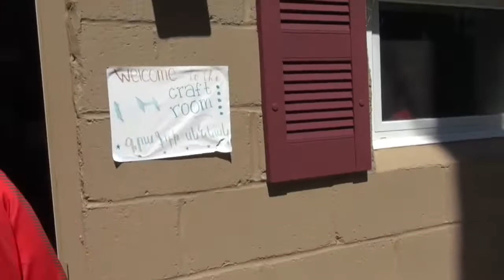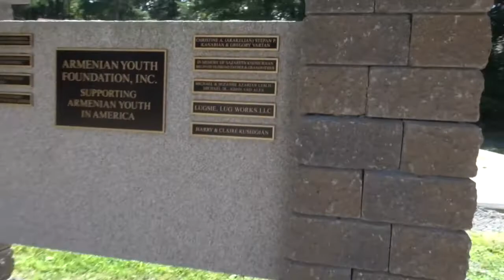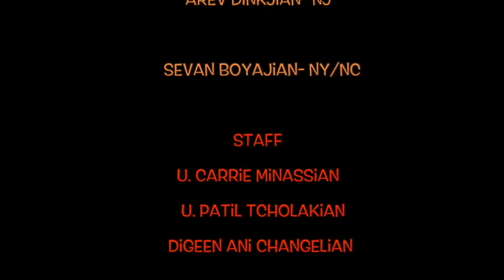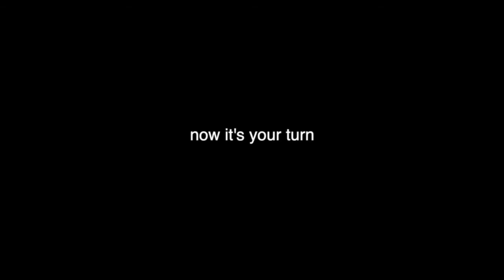AYF Camp Zoom-astan: Younger Group - Day 2